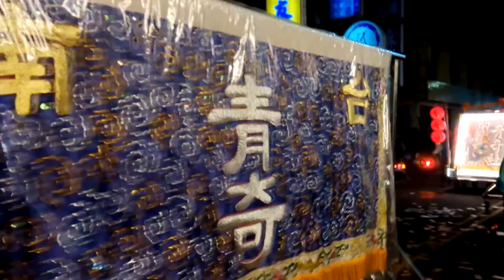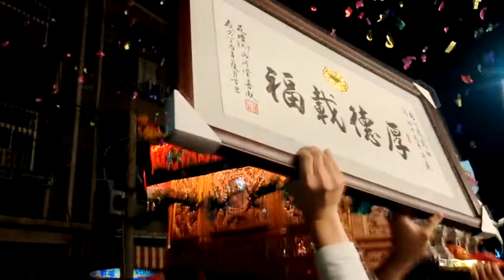20171224彰化慶龍社謁祖三載圓香暨慶成十載平安遶境大典6入花壇下太子西河堂行台參禮#慶龍社福德正神聖駕#花壇寶玄堂#台南青奇社